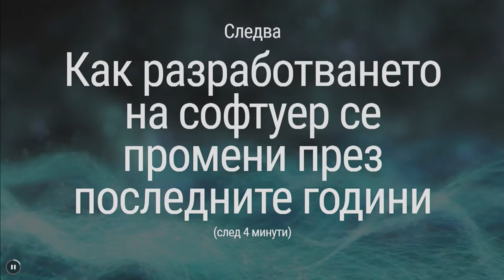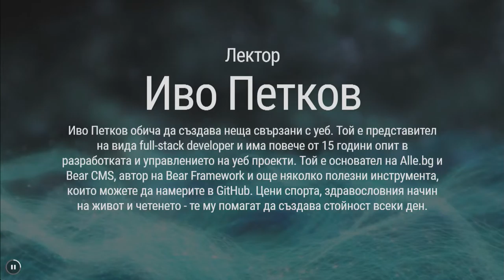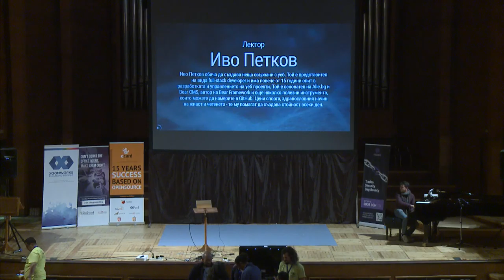OpenFest 2016, първи ден, пета пиано почивка - Минко Ламбов